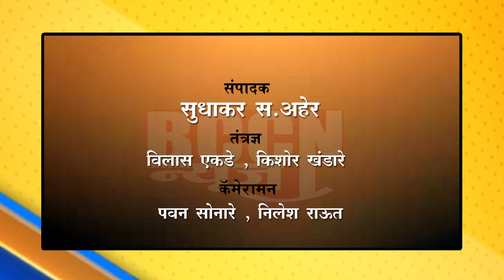Buldana - आक्रमक आंदोलनाचे पाऊल उचलन्याचा तुपकरांचा केंद्र सरकारला इशारा..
केंद्र सरकारने कापुस उत्पादक शेतकऱ्यांच्या बाबतीत ठोस निर्णय घ्यावा.